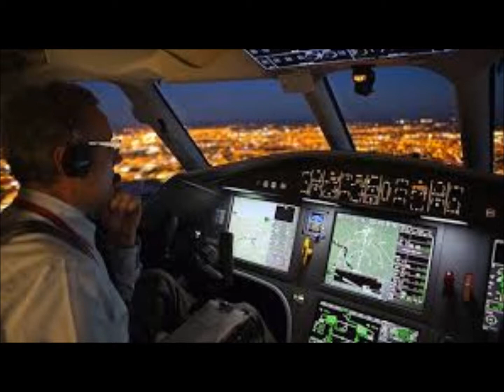HELENA HELENA - ELDANY - (P.Brasola) Linea Latina